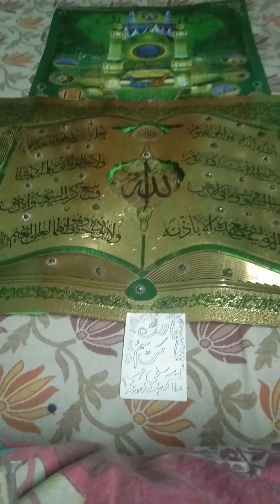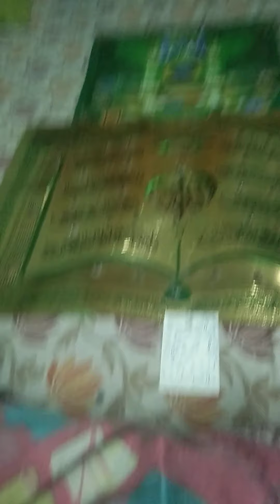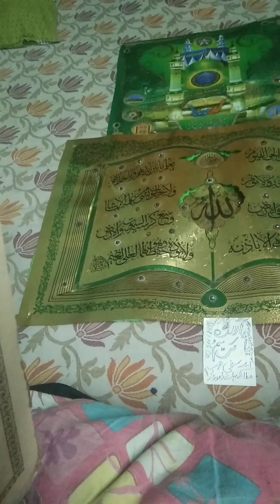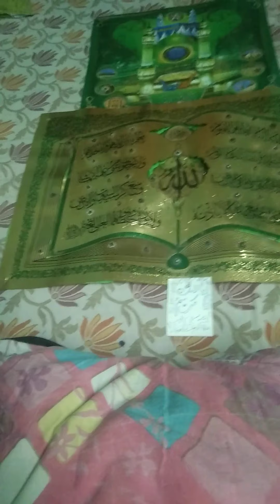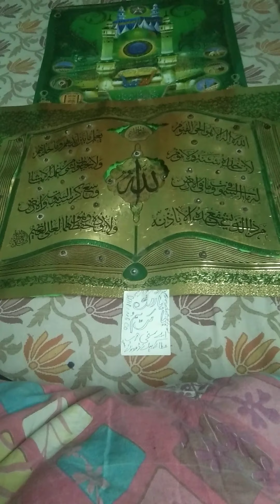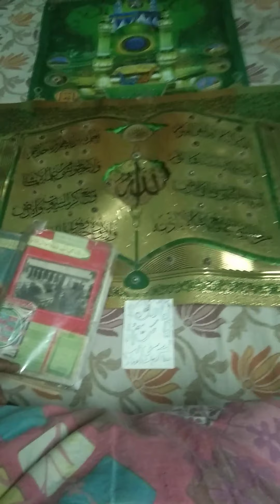Muslim,Islam,Dein ki bat,Ya Gosh Bangala, mazar,raniganj,trending